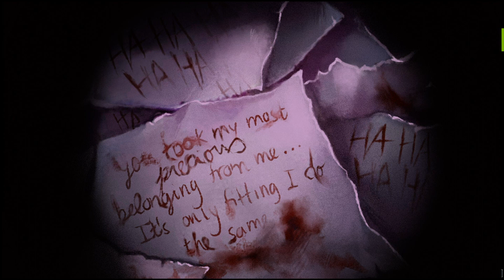Pocket Mirror GoldenerTraum | Beviamo un Thè? #03